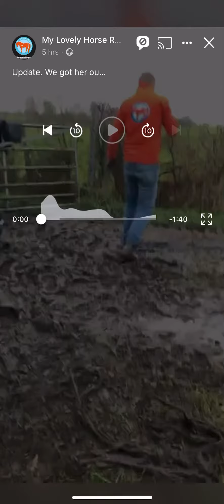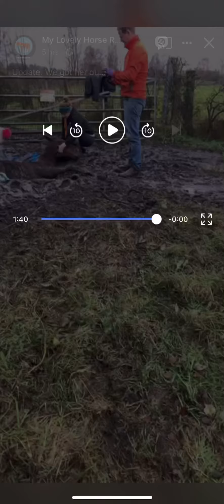Her Name was Francesca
When we arrived we found her dying on the edge of a field in Clonard, Meath.

She’s was in a really bad way and we brought her to see the vet as they couldn’t find us.

The vet had just put her to sleep.

We have no words right now...just anger and sadness

We have called her Francesca...
We promise we will continue the fight.

Sleep tight beautiful girl 💕💕💕

To all the people who came to help and called, THANKYOU 💕